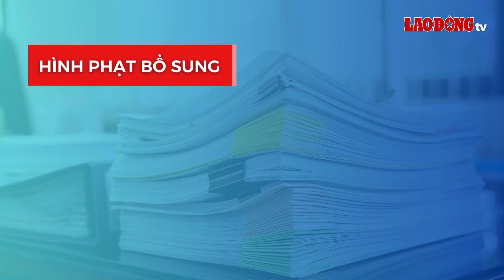Cố ý làm lộ bí mật nhà nước có thể bị phạt tù mấy năm? | Báo Lao Động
BÁO LAO ĐỘNG | Điều 337 Bộ luật Hình sự 2015 được sửa đổi, bổ sung bởi khoản 125 Điều 1 Luật sửa đổi Bộ luật Hình sự 2017 quy định chi tiết các khung hình phạt đối với Tội cố ý làm lộ bí mật nhà nước.

* Đường dây nóng: 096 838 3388